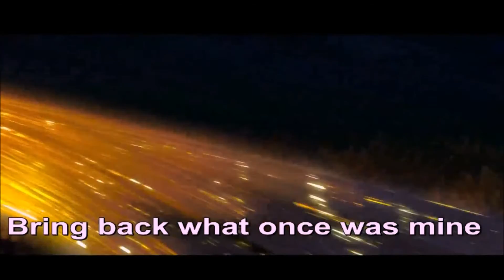Healing incantation cover(better audio)"Tangled"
This sounds much better and looks better visually than my 1st attempt at this enjoy!